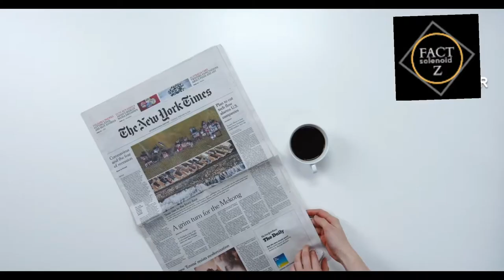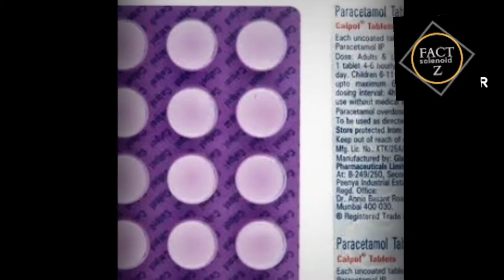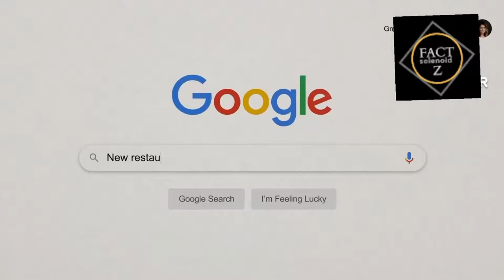Blood rain in Kerala|Random facts| bloodrain Factz solenoid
Factz solenoid
Kerala mein khoonibarish kyun hui

why blood rain hapened

Kyun Hui keral mein khoon ki barish| Bloodrain in kerala#bloodrain

So hello doston swagat hai apka hamare youtube channel pe aur aj ki is video me hum baat karenge ki Kerala mein khoonibarish kyun hui
Kese hui hum baat karenge aj ki video mein us bloodrain ke bare mein

Reason behind the blood rain of Kerala

kab hui blood rain
blood rain kab hogi
kese hogi blood rain

Link 🖇️ of second video

Random facts

Top 3 amazing facts|Random facts|mind-blowing FACt